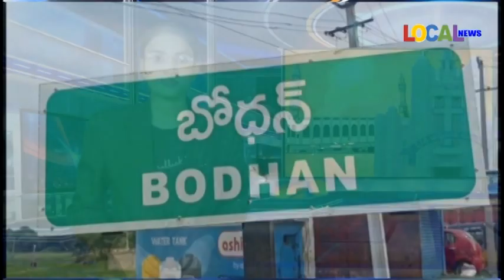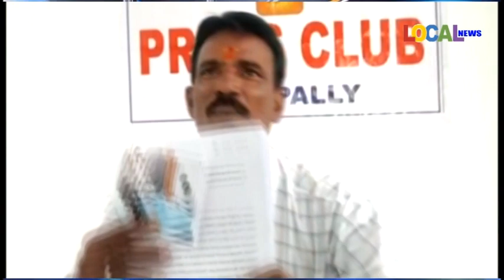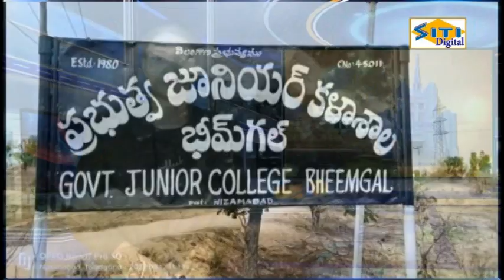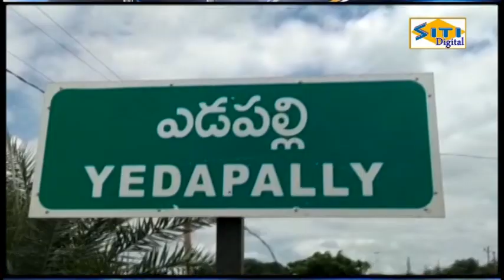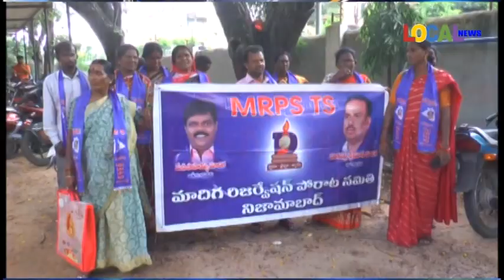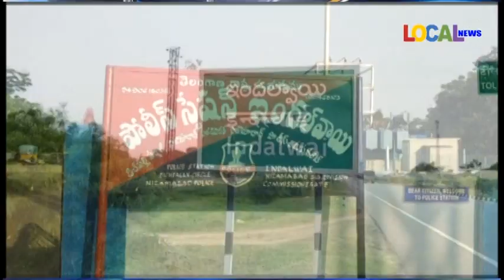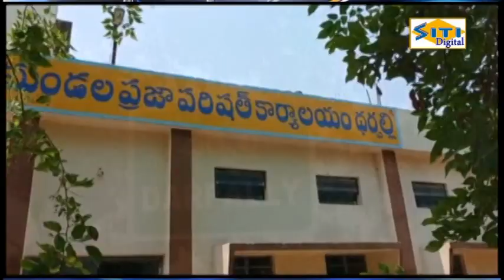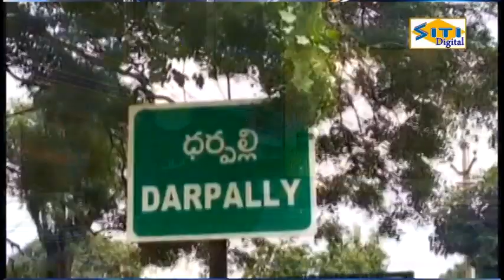13-09-2022 ll LOCAL NEWS-NIZAMABAD